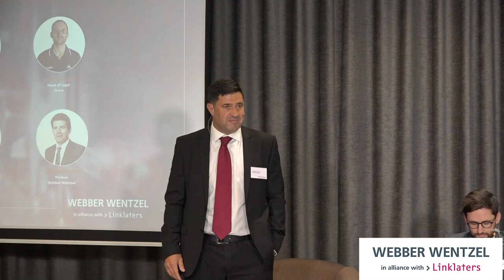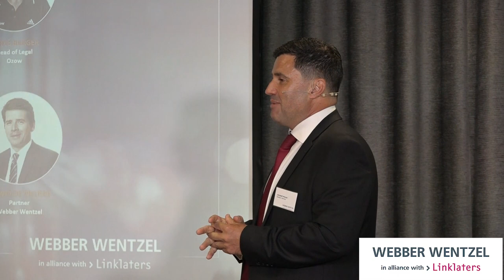The ever-changing landscape of FinTech | Webber Wentzel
The world of finance and technology is rapidly evolving, transforming business models and increasing innovation in various industries.

Webber Wentzel hosted a breakfast seminar with a panel discussion that unpacked the latest FinTech trends in South Africa and Africa, including:

Activities across the country and continent
Regulatory updates
Investment trends
What's next for successful FinTech companies – M&A, scaling, and growth.

This session was moderated by Webber Wentzel partner, Christoff Pienaar, with Safiyya Patel, Lerato Lamola-Oguntoye, Dawid De Villiers, Lindsay Dutton (Chief of Staff - Entersekt) and Berné Burger (Head of Legal - Ozow) as panellists.